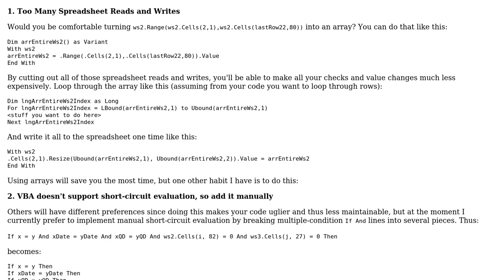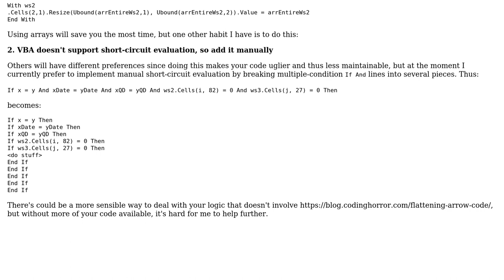Code Review: Nested Loop For Cell Compare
With thanks & praise to God, and with thanks to the many people who have made this project possible! | Content (except music & images) licensed under CC BY-SA | Music | Images & others | With thanks to user Stephen Rauch user puzzlepiece87 user Angatvir and the Stack Exchange Network Trademarks are property of their respective owners. You are responsible for your own actions.